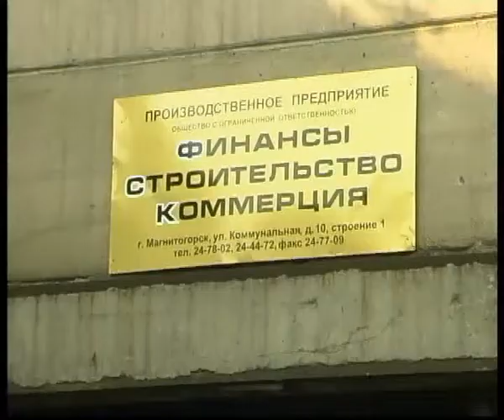FSK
Челейкин - изготовление лобового стекла из триплекса, Cheleykin - How create windshield glass .